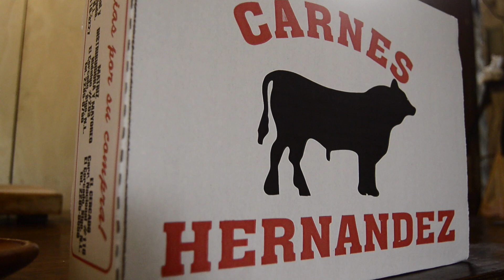Estofado+adobo de cerveza oscura - Vikingos En La Cocina EP.5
⛔ No olviden descargar la app de Rappi y utilizar el código VIKINGOS 📲 el cual te regala $2,000 pesos para que puedas pedir cualquier producto de cualquier tienda o restaurante hasta tu domicilio. También pueden pedir cerveza y licores🍺 así como solicitar dinero en efectivo 💵 entre muchas cosas más.